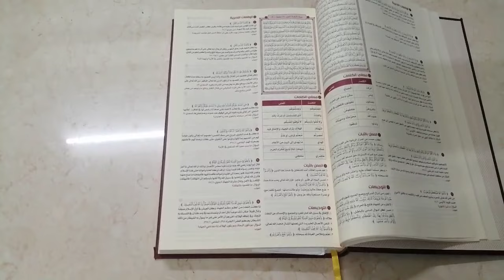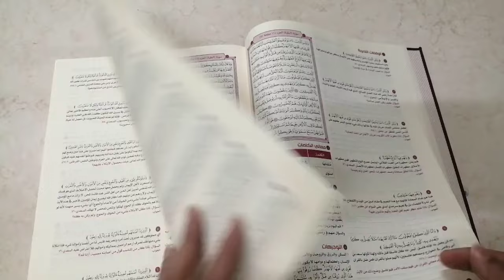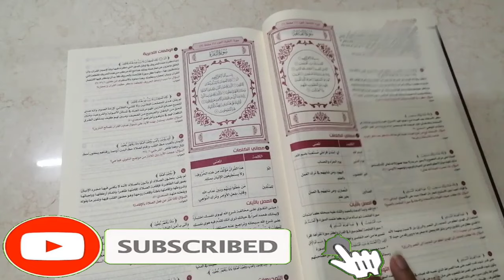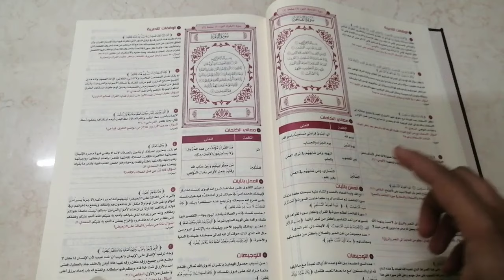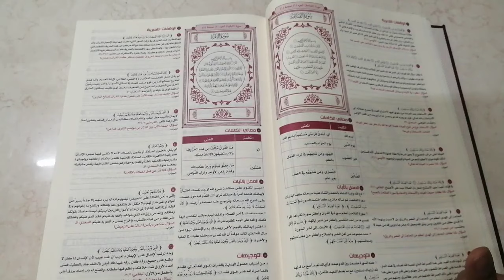كتاب القران تدبر وعمل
هل ترغب في تحسين فهمك وتطبيقك للقرآن الكريم؟ انضم إلينا في هذا الفيديو لشرح كتاب "القران تدبر وعمل" واكتشف كيفية تطبيق القرآن في حياتك اليومية بطريقة مثمرة وممتعة. كتاب القران تدبر وعمل هو دليلك